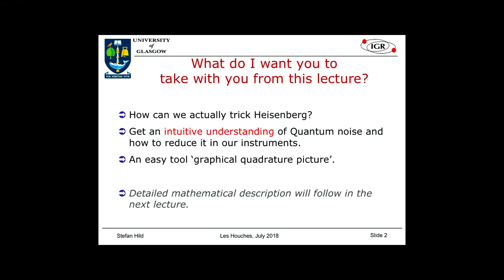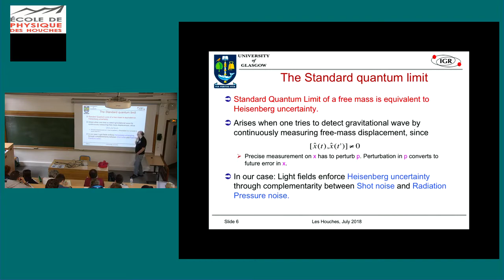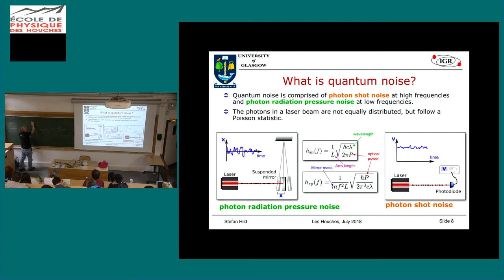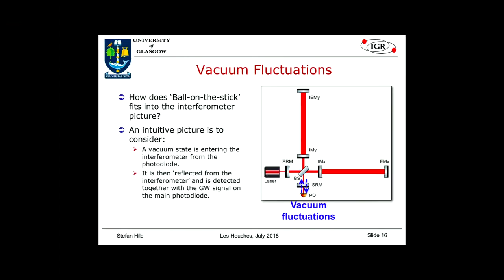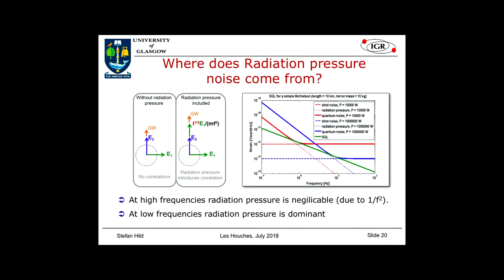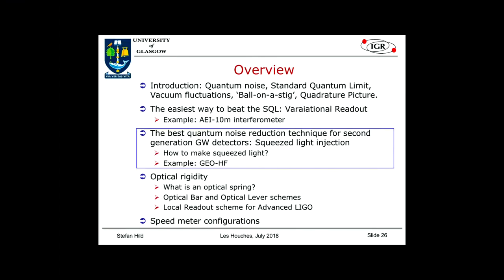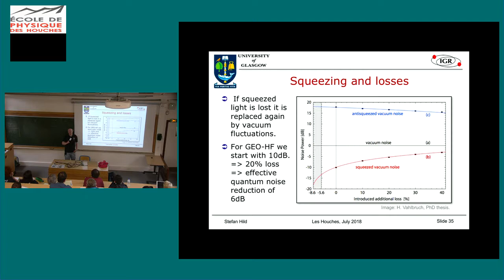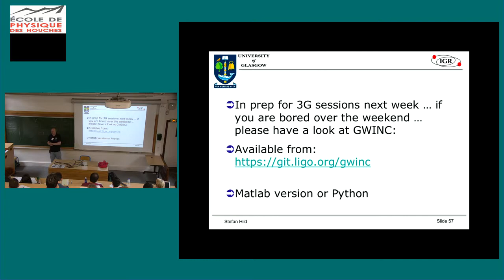P. Saulson, Early history and fundamentals of gravitational-wave detection 4